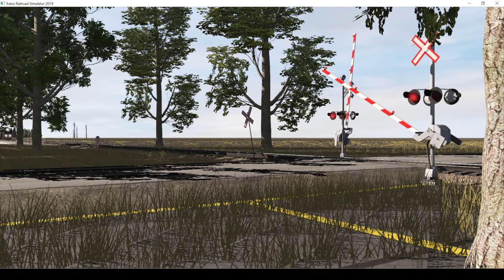TRS2019: NS D9-40CW #9764 Leads V787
NS 9764 Leading with a CSX AC44 YN2 Duo.